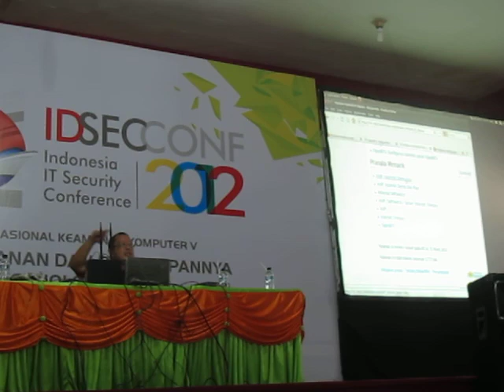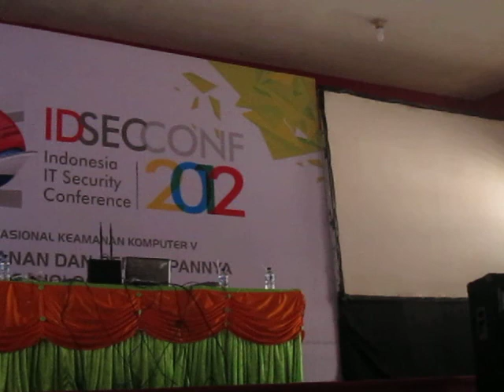Onno W Purbo - "OpenBTS untuk Negeri, Operator dan Anda" (2/6) - IDSECCONF 2012